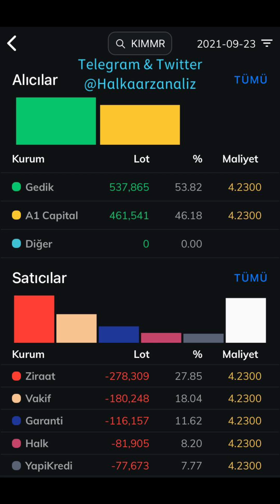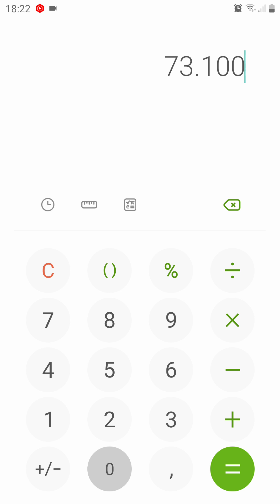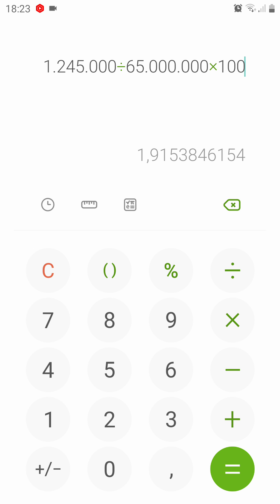Kimmr Kim Market Tavan Kapattı 2. İşlem Günü Kademe Bilgiseli Tavanda Bekleyen Lot Sayıları Analiz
halka arz analize tesekkurler
sosyal medyadan takip edebilirsiniz
buradaki bilgiler finansal bilgidir ytd.